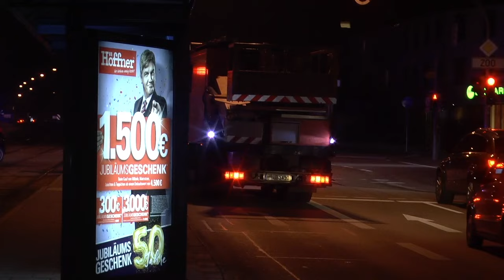[Schwerer Unfall mit RTW] Entstördienst Strom + Turmdrehwagen Stadtwerke München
Zu sehen sind ein Fahrzeug des Entstördienstes "Strom" der Stadtwerke München auf Mercedes Sprinter Basis sowie ein Turmdrehwagen ebenso von den Stadtwerken. Die Fahrzeuge fuhren zu einem schweren Verkehrsunfall mit einem Rettungswagen im Stadtteil Giesing. Die Stadtwerke kamen zur Begutachtung eines Schadens an einem Masten der Oberleitung der Straßenbahn.

Two technical rescue vehicles from the munich electricity emergency service responding code 3 to an major ambulance accident.

Hinweis:
Alle auf dem Kanal Einsatzfahrten München gezeigten Videos beziehen sich ausschließlich auf BOS-Fahrzeuge! Personen und private PKW und Kennzeichen sind lediglich so gennantes "Beiwerk"!
Dies bezieht sich auf §23 KunstUrhG